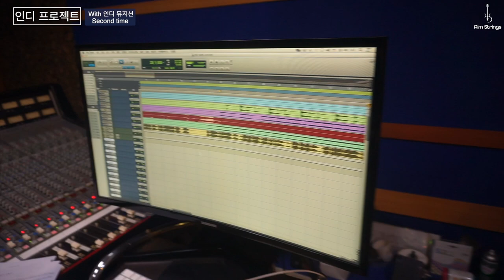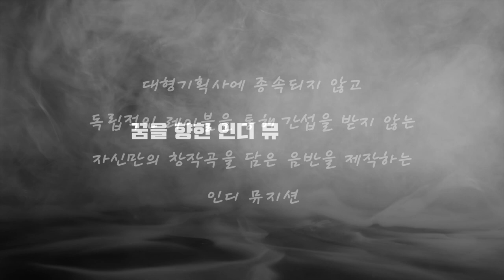다사다난했던 인디뮤지선 스트링 편곡&녹음 프로젝트 2차 녹음 실황&뮤지션들의 솔직한 후기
6월 21일 진행했던 인디 프로젝트의 2차 녹음 실황&후기 인터뷰를 공개합니다.^^
꿈을 향한 인디 뮤지션분들의 항해를 응원합니다!

00:00 서울스튜디오 전경
00:23 스트링 녹음 준비하기
00:33 뮤지션 입장
00:51 진행 과정 중 어려웠던 점
01:04 구독자에서 파트너로
01:18 소통 과정은 어땠는지?
01:43 어떻게 지원하게 됐는지?
02:08 말도 안되는 기회!
02:27 참여진

영상제작: GwL 스튜디오
Presented by 에임스트링 X 융스트링 X 서울스튜디오

스트링 편곡은? 에임스트링!

*에임스트링만의 화려하고 감성적인 스트링 편곡을 직접 경험해 보세요!
장르에 구애받지 않는 최고의 편곡은 물론, 실제 연주와 구분이 불가능한 수준의 미디 오케스트라 사운드로 비용과 시간을 획기적으로 절감할 수 있습니다.

*한국 최정상의 스트링 연주팀, 융스트링의 연주를 내 음악에!
에임스트링의 원스톱 편곡/녹음 서비스로 최고의 편곡에 최고의 연주를 입혀보세요!

*에임스트링 작가들과 함께 커뮤니티에 참여하세요! 에임스트링의 다국어 커뮤니티 포럼에서 전세계 뮤지션들과 정보를 공유하고 이야기를 나눠보세요.

유튜브 구독자 10k 달성 감사 프로모션 (미디스트링편곡 25% 할인)